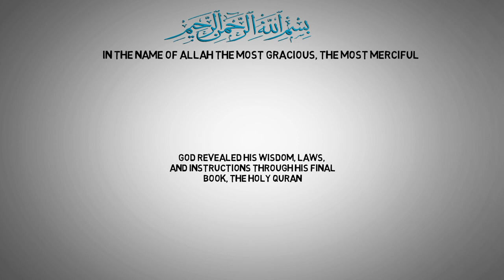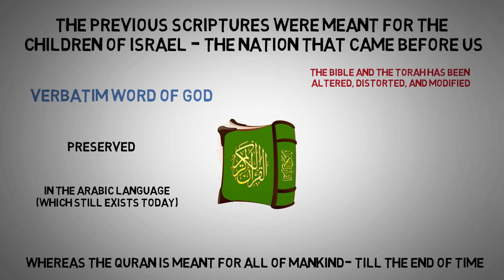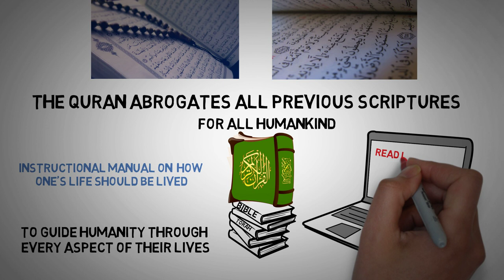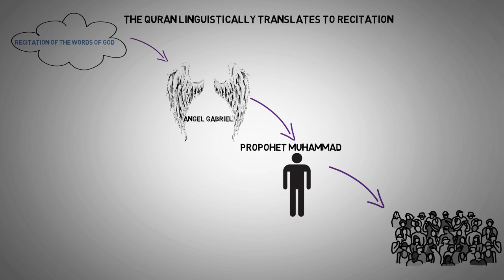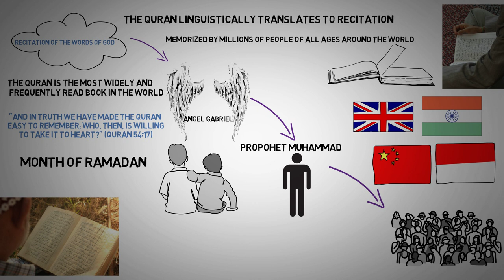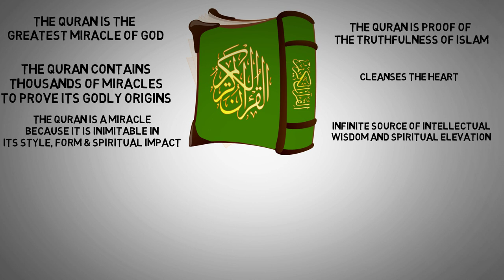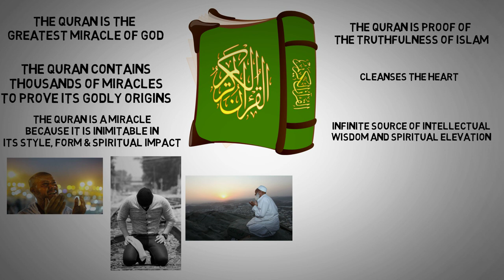What is The Holy Quran? By The SincereSeeker Channel